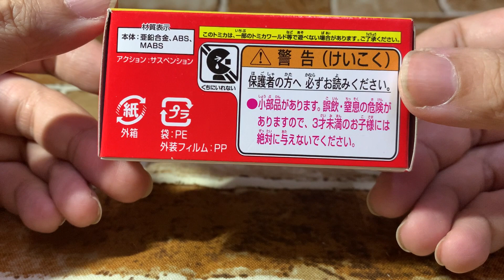[UBT] Dream Tomica No. 154 Snoopy School Bus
Dream Tomica

No. 154 Snoopy School Bus